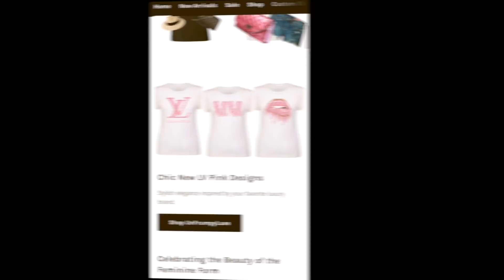CAR VLOG | WHY I CLOSED MY STORE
HI GUYS- THANKS FOR STOPPING IN FOR ANOTHER VIDEO! TODAY WE ARE IN THE CAR CHATTING ABOUT A FEW TOPICS... BLACK MARRIAGE, BLACK LOVE AND WHY I CLOSED MY STORE.

WATCH US THE TAMMI MAC LATE SHOW ON FOX SOUL
PANEL DISCUSSION ON THE STATE OF THE BLACK FAMILY